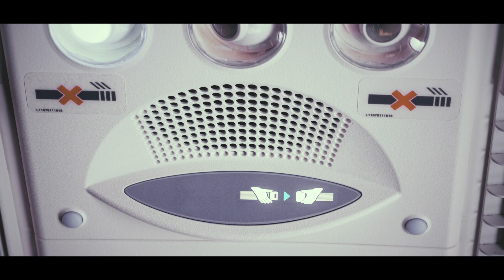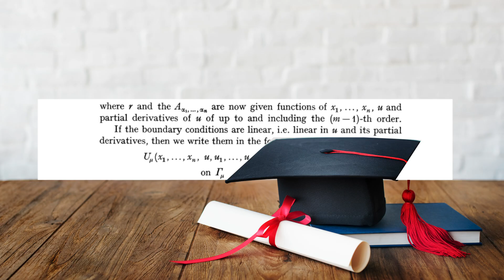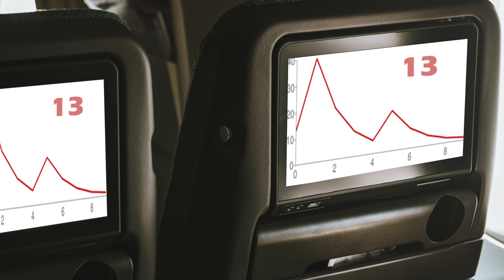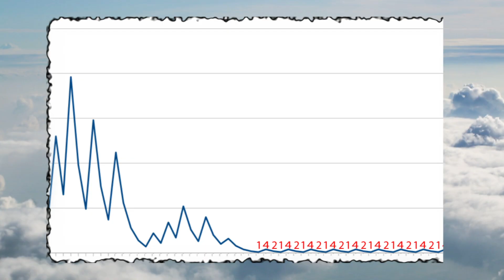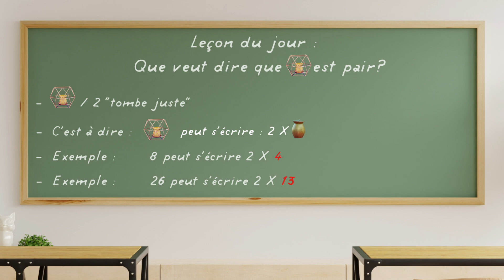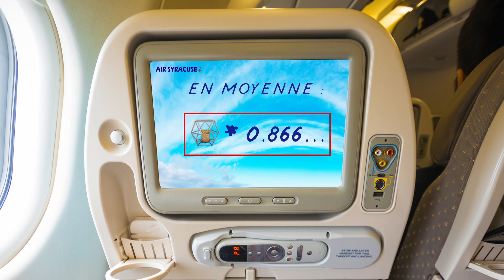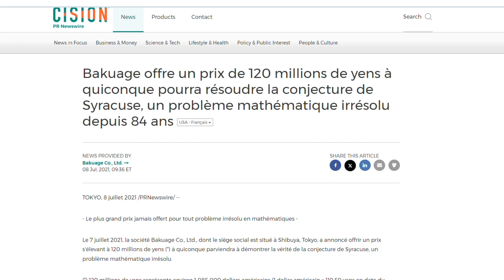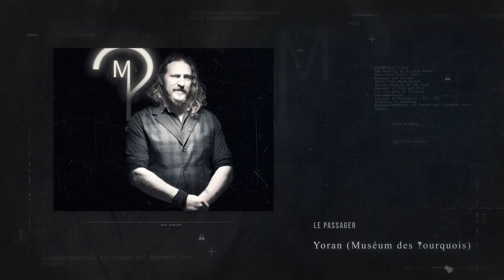SYRACUSE : LA PREUVE À 850 000 DOLLARS ! CMH#26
Aujourd'hui, nous allons parler d'un mystère dans le monde des maths. Une conjecture qu'un enfant de 8 ans pourrait comprendre, et qui pourtant, reste non prouvée à ce jour. Embarquez avec nous, attachez vos ceintures, et préparez vous pour un voyage passionnant vers la conjecture de Syracuse!

• Un petit pourboire?

► ERRATUM :
Bon, et bien la vidéo sans erreur, ce n'est encore pas pour cette fois!
• A 3:40, le nombre de droite sur la roulette étant un "13", il faut lire "13*3+1" et non "8*3+1" !!
Merci à @nikosystem1 de m'avoir signalé cette erreur.

• le point genius (pas en voix off, mais PH m'a aidé pour un plan d'incrustation sur un avion à la fin) Merci mon PH
► SOURCES :

Le site de Gerard Villemin, une mine d'or, et source régulière pour mes vidéos

La page de blog de David Louapre. Ai-je besoin de le présenter?

Un site très interessant, qui résume notamment l'analogie avec la musique

Un simulateur. Vous entrez un nombre de départ, ça vous donne tous les termes de la suite de Syracuse!